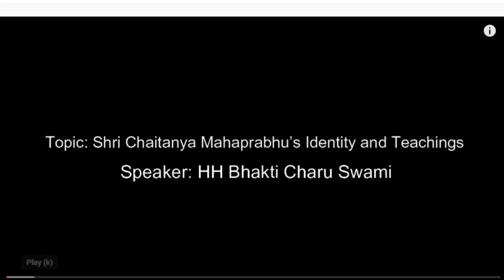শ্রীচৈতন্য মহাপ্রভুর স্বরূপ ও তাঁর শিক্ষা পর্ব - ১ | Mahaprabhu's identity and teachings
শ্রীচৈতন্য মহাপ্রভুর স্বরূপ ও তাঁর শিক্ষা পর্ব - ১ | Mahaprabhu's identity and teachings | H.H.Bhakti Charu Swami | H.H.Bhakti Charu Swami Lectures Bangla translation.